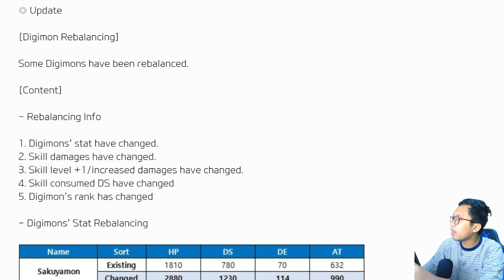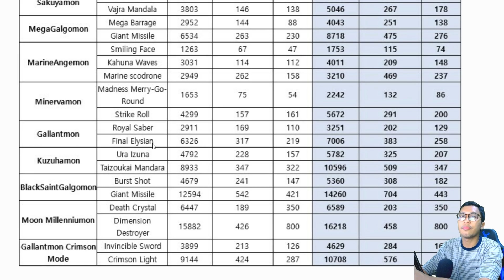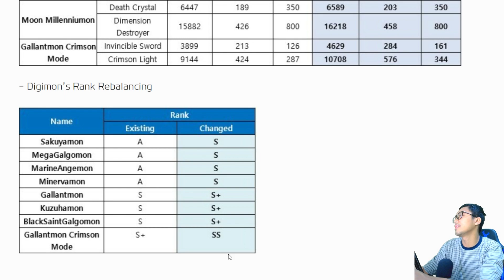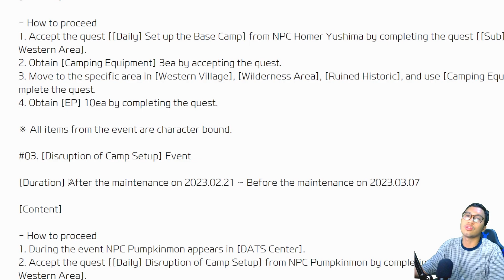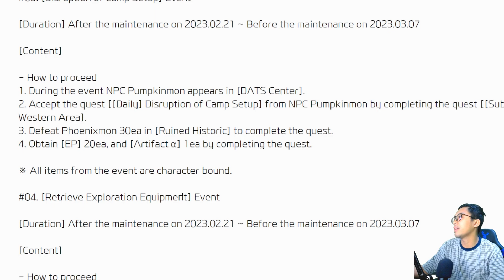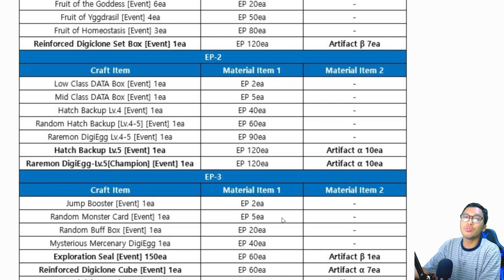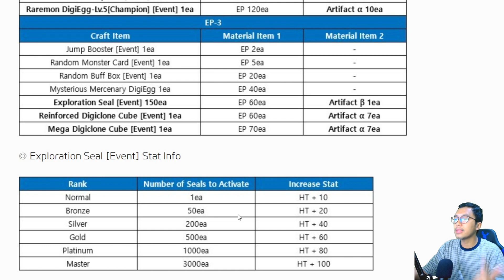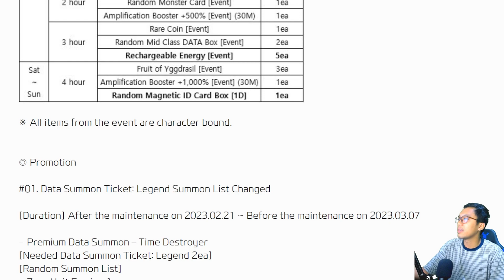EVENT AND UPDATE NADMO : REBALANCE DIGIMON AND EVENT EP SEAL HT - DIGIMON MASTERS ONLINE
Hallo semuanya kali ini mas aldi dmo mau spoiler tentang event  NADMO ada event seru yang hadiahnya beragam dan ada juga rebalance dari digimon lama seperti : sakuyamon , gallantmon , gallantmon crimson mode, dan banyak lagi , langsung aja  yuk tonton videonya dan langsung aja komen dibawah yaaa.  jangan lupa ya gengs subscribe dan like buat support mas aldi. Terima kasih semua.

►Game : Digimon Master Online